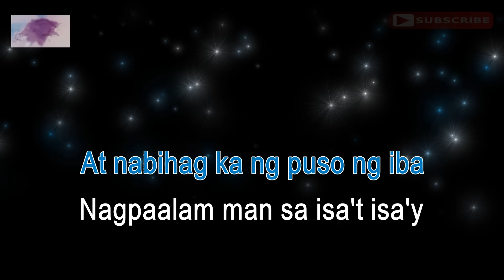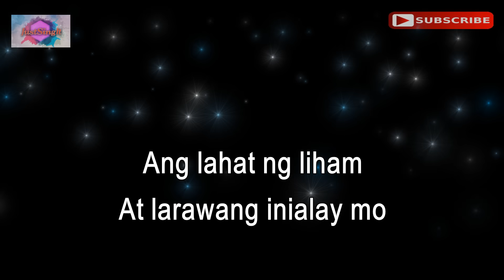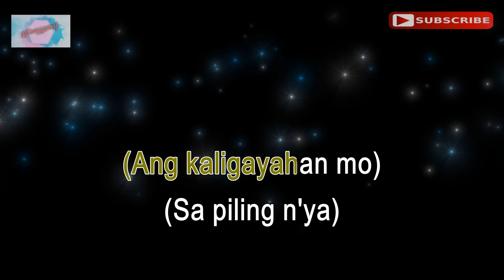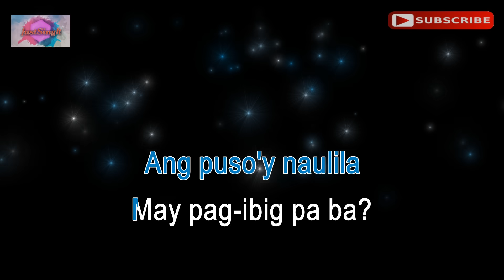MAY PAG-IBIG PA BA - Bing Rodrigo (karaoke version)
Hi everyone! This is the karaoke music the Tagalog song "MAY PAG-IBIG PA BA"  by Bing Rodrigo.